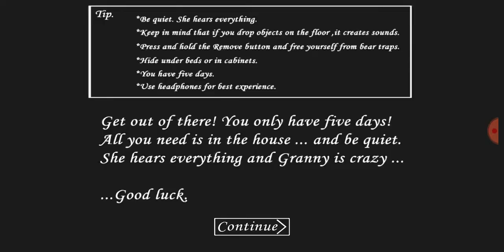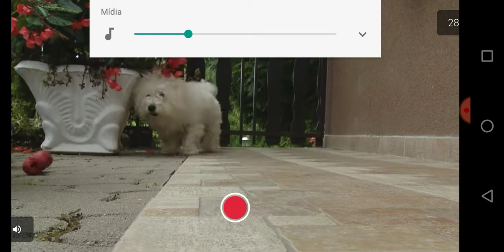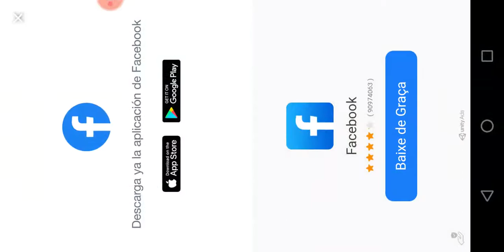O QUE ACONTECE SE FUGINDO DE CARRO GRANNY 1.5